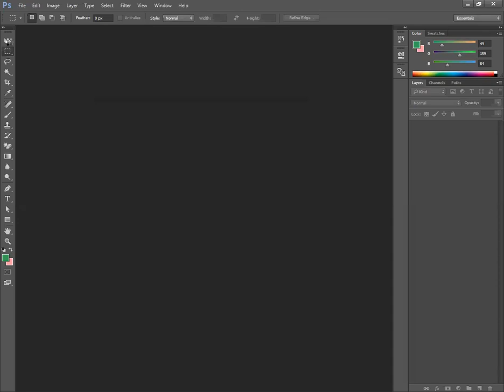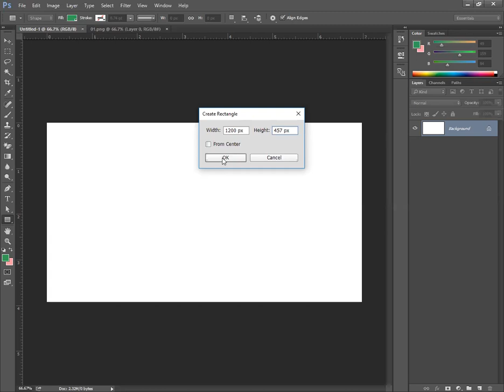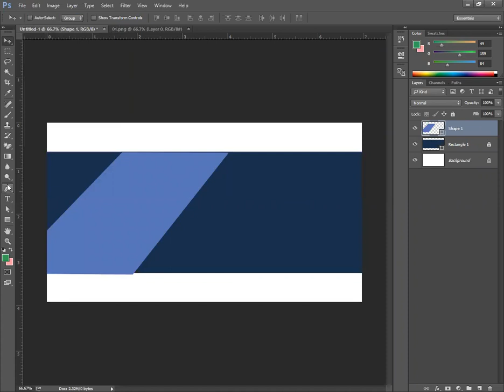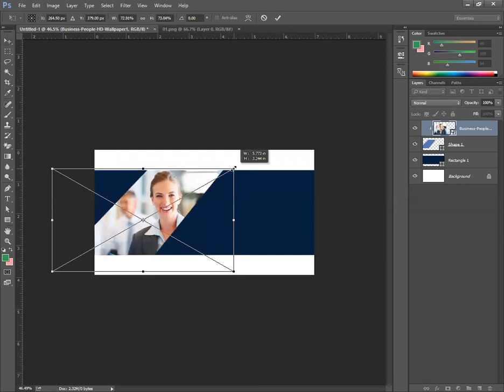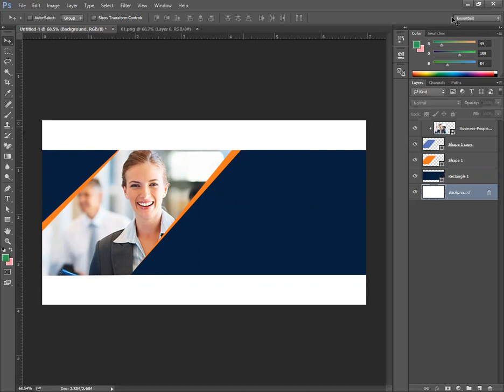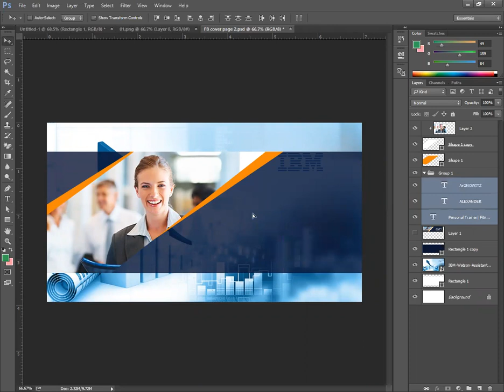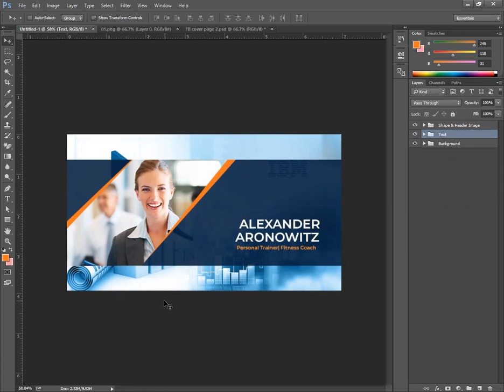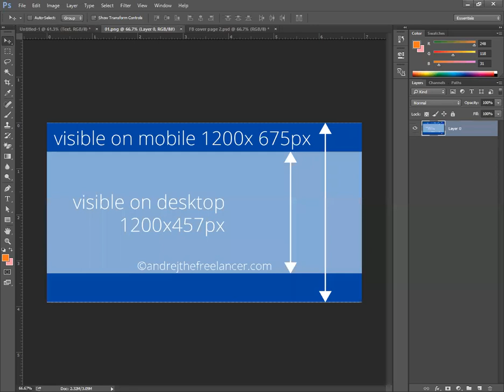Graphics Design Bogra Batch 03GDBG21037 Day 20 Class Time 0900 AM